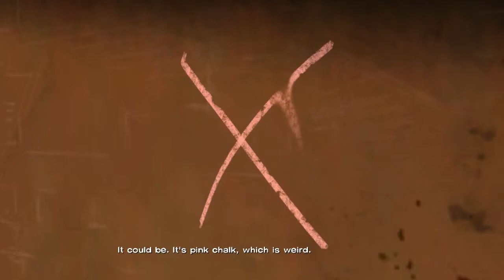The Walking Dead - Episode 3 - Part 1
Long Road Ahead. Shit goes down in this episode.